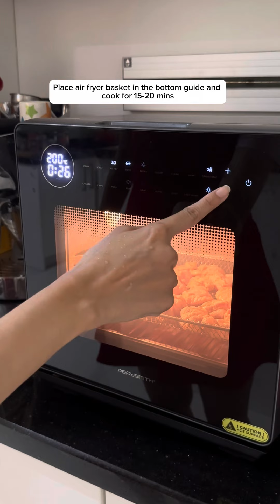Recipe for Air Fried Chicken Karaage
Healthier Chicken Karaage (Japanese fried chicken) cooked in the air fryer.